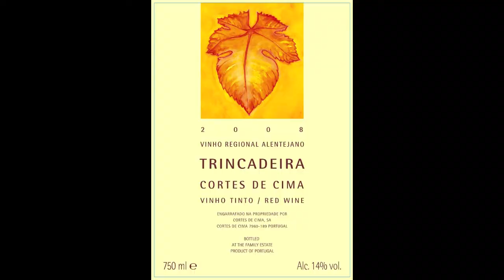Trincadeira 08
Hugo and  Hamilton talk about Cortes de Cima Trincadeira 2008